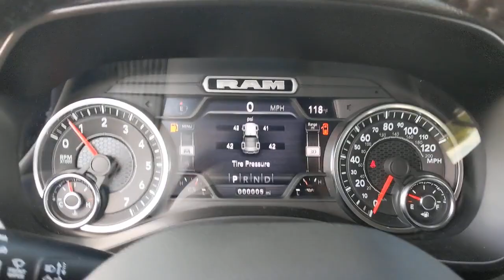2021 Ram 1500 Austin, New Braunfels, Boerne, San Marcos, San Antonio, TX N823830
Granite Crystal Metallic Clearcoat New 2021 Ram 1500 available in San Antonio, Texas at San Antonio CDJR. Servicing the Austin, New Braunfels, Boerne, San Marcos, TX area.

11910 Interstate 35 Frontage Rd

Recent Arrival! Laramie SPORT EDITION, 1500 Laramie, 4D Crew Cab, HEMI 5.7L V8 Multi Displacement VVT eTorque, 4WD, Granite Crystal Metallic Clearcoat, Black Leather, Auto High Beam Headlamp Control, Black Interior Accents, Body Color Door Handles, Body Color Exterior Mirrors, Body Color Front Bumper, Body Color Premium Power Mirrors, Body Color Rear Bumper w/Step Pads, Foam Bottle Insert (Door Trim Panel), GPS Navigation, Grille Surround 3 Body Color Tex 2 Black, Laramie Level A Equipment Group, ParkSense Front/Rear Park Assist w/Stop, Quick Order Package 27H Laramie, Rain Sensitive Windshield Wipers, Rear 60/40 Folding Split Recline Seat, Remote Tailgate Release, Sport Appearance Package, Sport Decal, Sport Performance Hood, Tailgate Ajar Warning Lamp, Wheels: 20 x 9 Premium Painted w/Inserts.brbrAwards:br  * Motor Trend Automobiles of the year